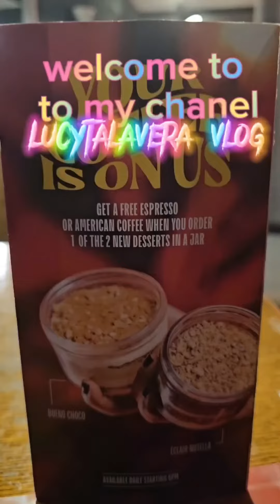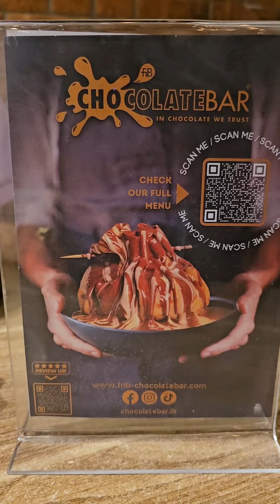after swimming#vlog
food no diet today,saturday cheat day